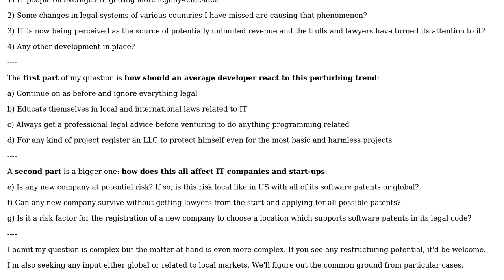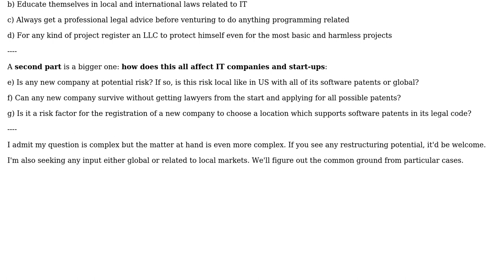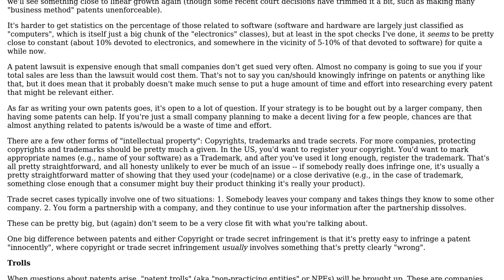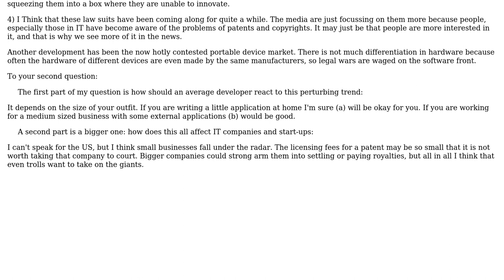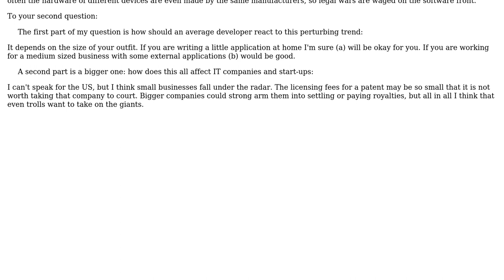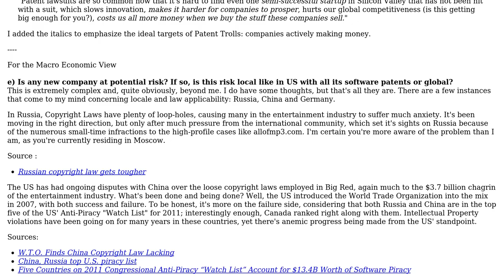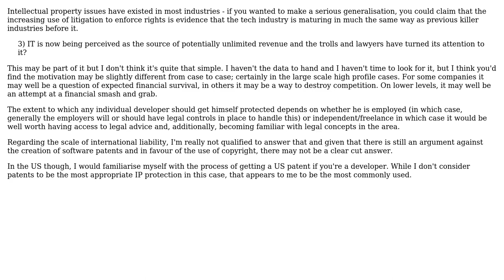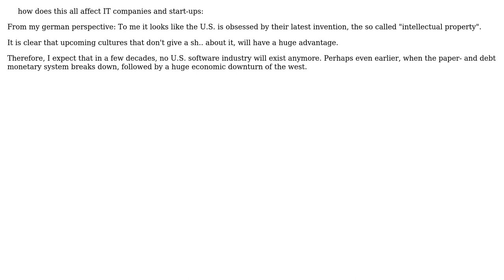Software Engineering: Are IT and software industry getting more and more litigious? (8 Solutions!!)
Software Engineering: Are IT and software industry getting more and more litigious?